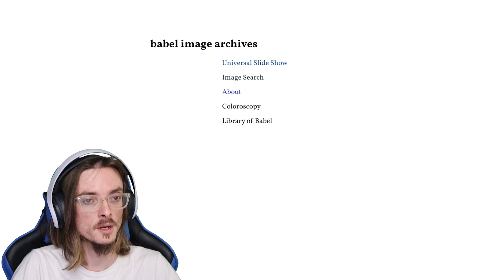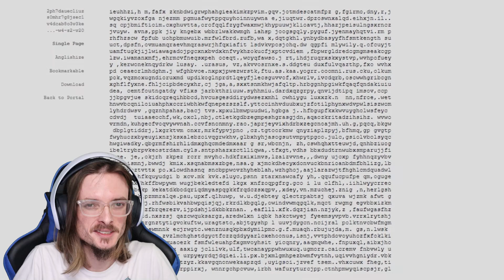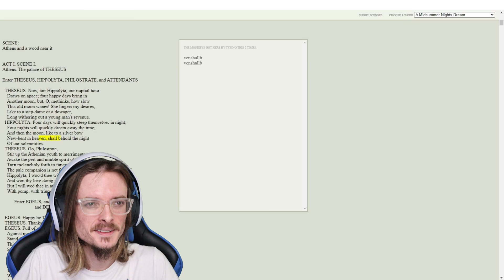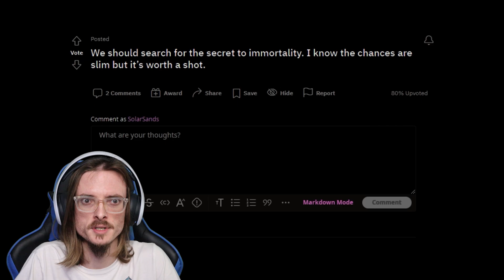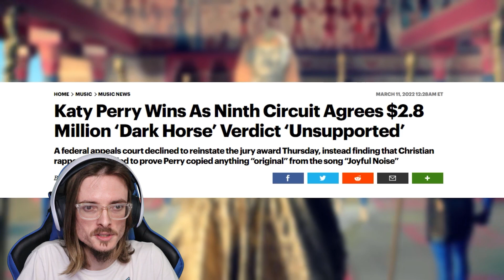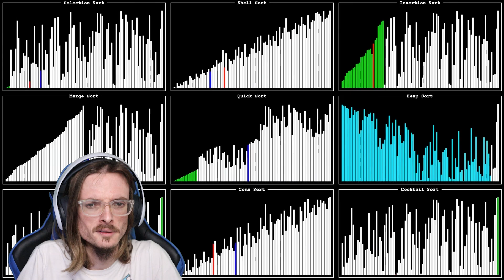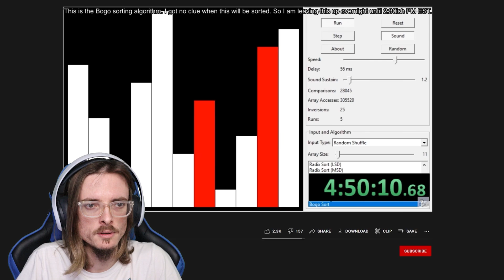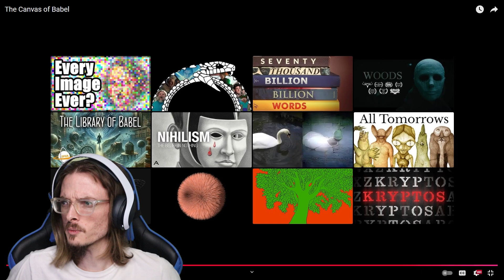"The Canvas of Babel" by Solar Sands Reaction!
In this Video, I will be reacting to The Canvas of Babel by Solar Sands!

00:00 Intro
01:10 Reaction
13:53 Final Thoughts

Outro Song!